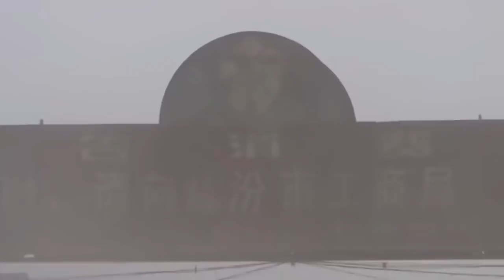10 PAŃSTW KTÓRE PRODUKUJĄ NAJWIĘCEJ CO2